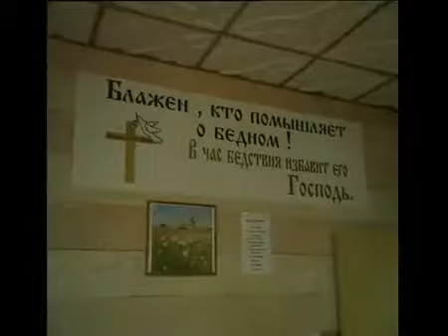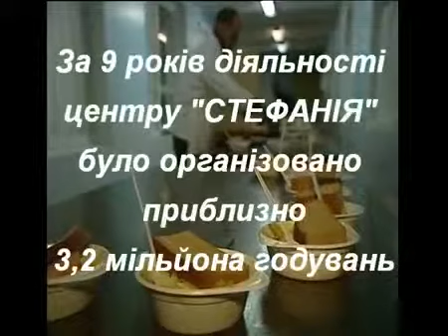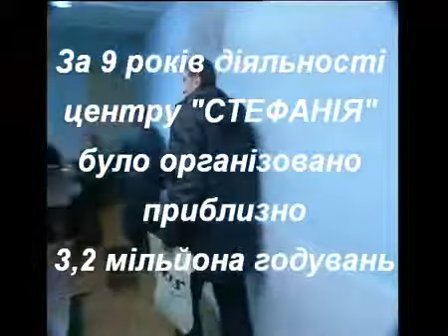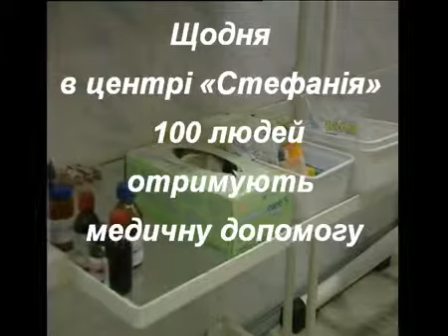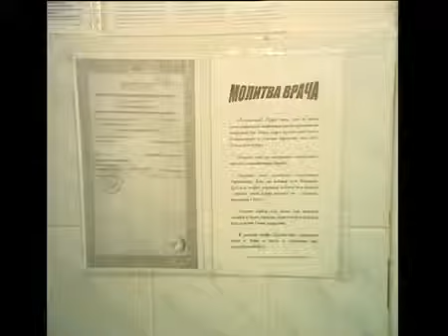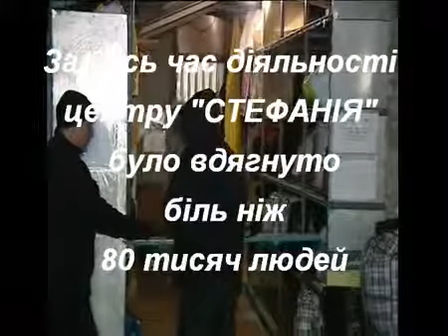Християнський благодійний центр "Стефанія"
Християнський благодійний центр "Стефанія" - структурний підрозділ Всеукраїнського Благодійного Фонду  "Соціальне партнерство"